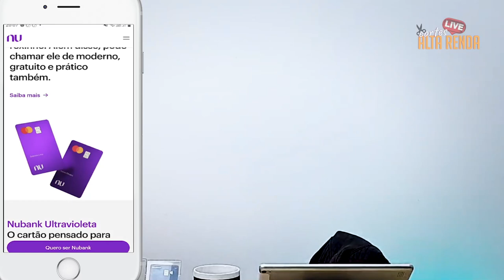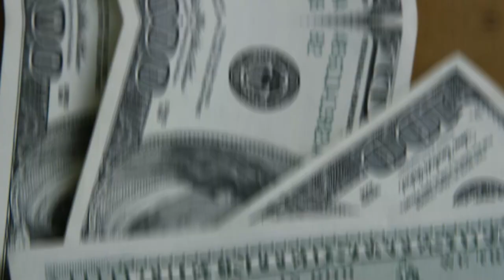💳NUBANK MAIS LIMITES DE CRÉDITO, SAIBA COMO AUMENTAR SEU LIMITE DE CRÉDITO DO NUBANK. REGRAS AQUI.